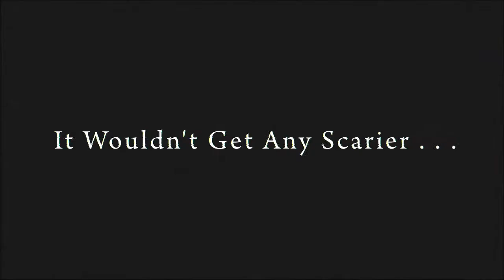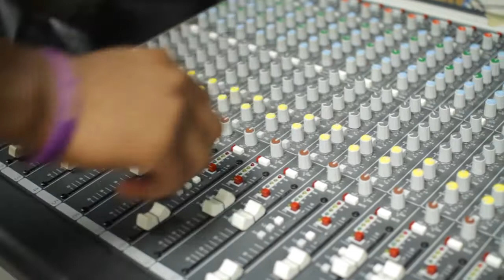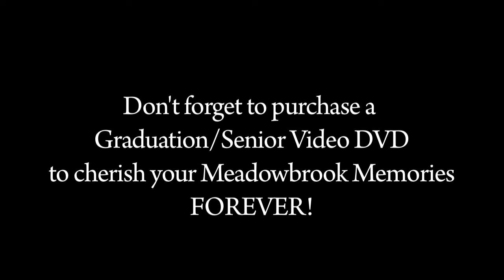2012 Senior Video Promo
Any and all copyrighted material is owned by its rightful creator(s).  This video is not intended for any profit or financial gain.